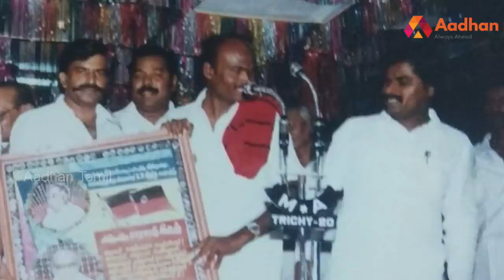போக்குவரத்து துறை : உலகத்தரத்துக்கு உயர்த்திய கே.என்.நேரு | Story Of KN Nehru | அமைச்சர் அறிவோம் EP3